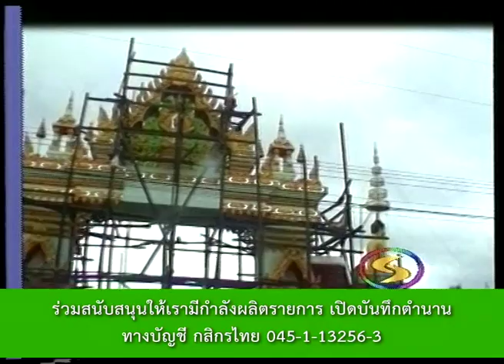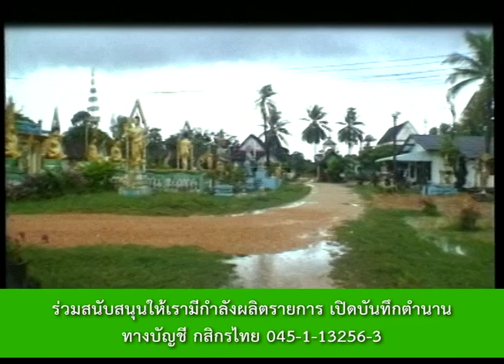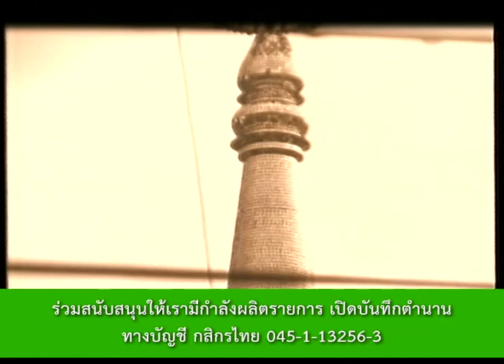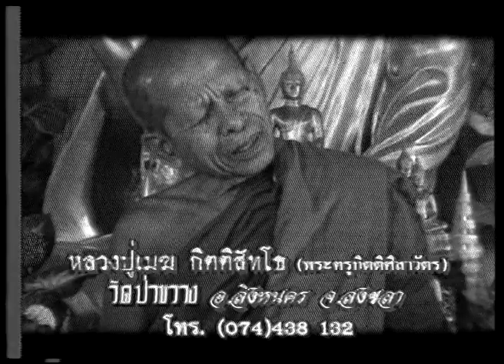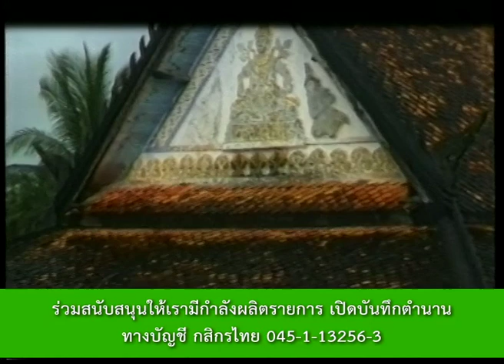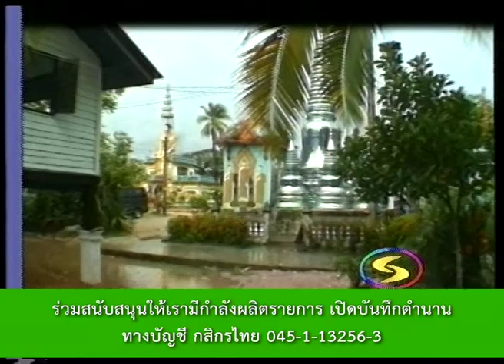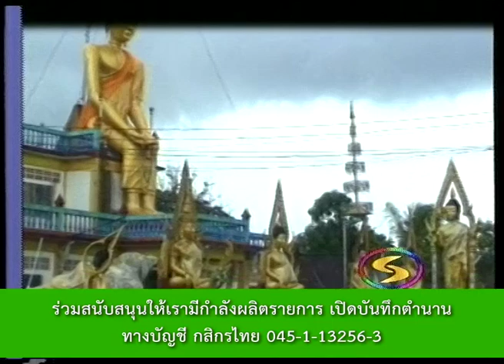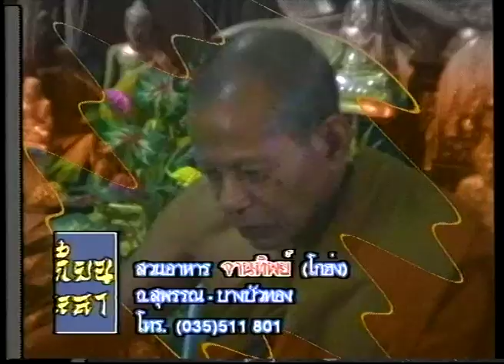หลวงปู่เมฆ วัดป่าขวาง ต.รำแดง อ.สิงหนคร จ.สงขลา